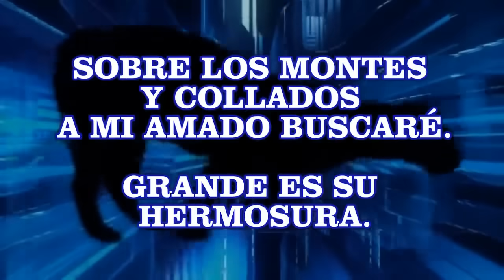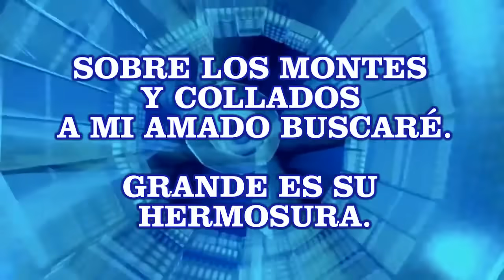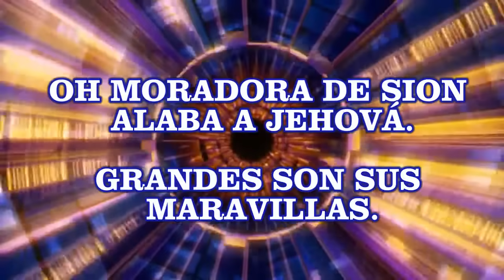OH MORADORA DE SION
Oh moradora de Sion alaba a Jehová.
Grandes son sus maravillas.

Sobre los montes y collados a mi amado buscaré.
Grande es su hermosura.

Y al estar en su presencia gozoso danzaré,
al Señor alabaré.

Grande es Jehova
digno de alabar.

Tu eres grande Jehova
grande es tu nombre.